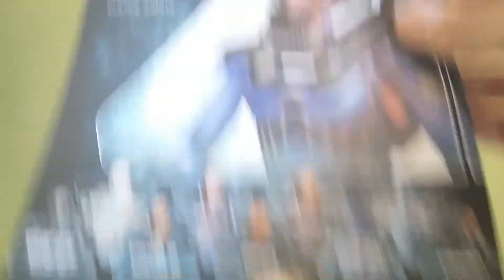Vickers prometheus neca review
si te gusto este review te invito a unirte a nuestro grupo en facebook. figuras de accion y su calidad.